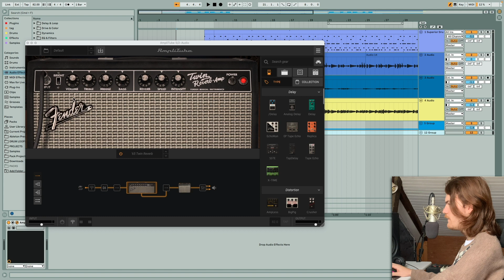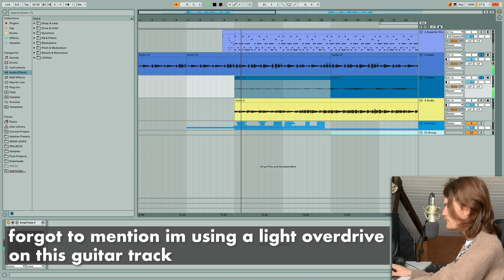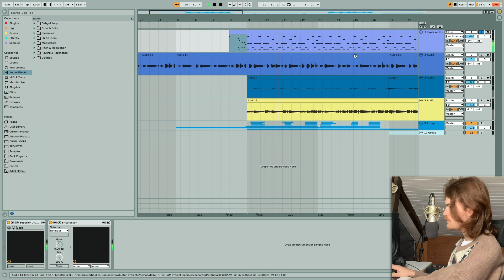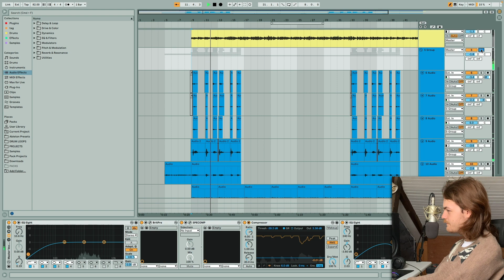Making a Funky Frank Zappa Inspired Song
in this video i show you how I made this funky jam inspired by frank zappa as well as tips and tricks for creating you're own songs

TAGS (ignore)
Tutorial; Music: Music Making; Mixing; Quick; rock; fusion; funk